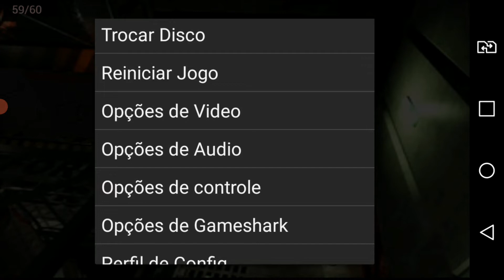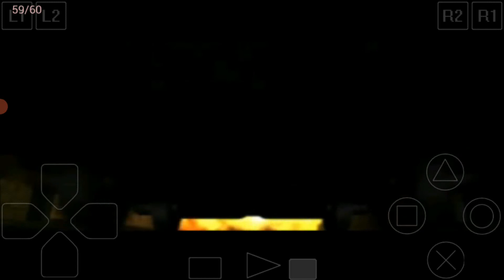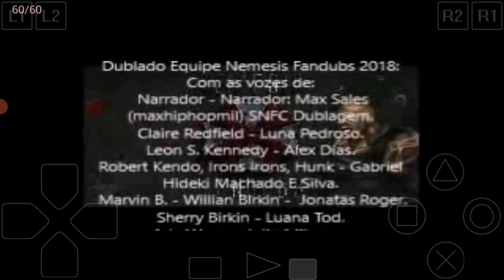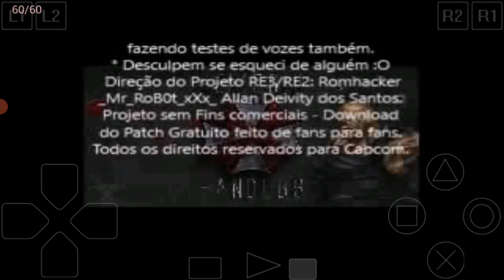cont do Final do Resident Evil 2(Claire A)